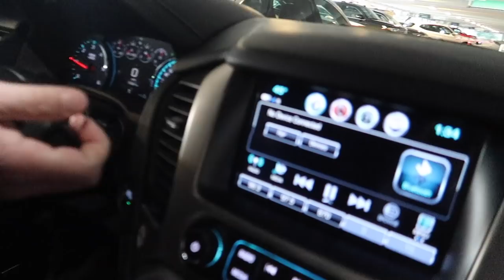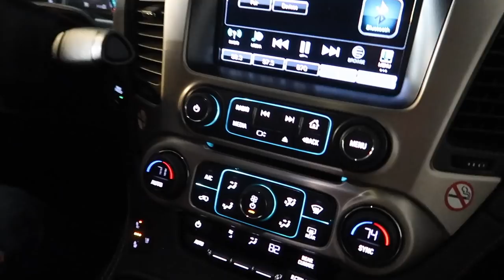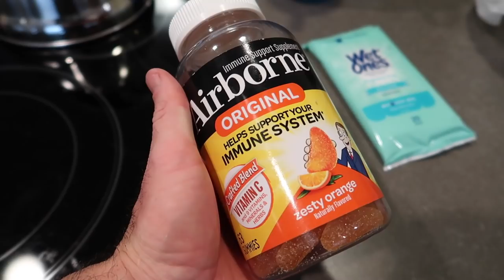PNW SPORTSMEN'S SHOW! | SETUP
Day one and two of set up at the Pacific Northwest Sportsmen's Show!  If you are in the area come by and have a good time. We are in the "C HALL" surrounded by a few of our Partners!

Dates: Feb. 5-9

Hoyt -
2019 Bows:

Weatherby, Inc. -